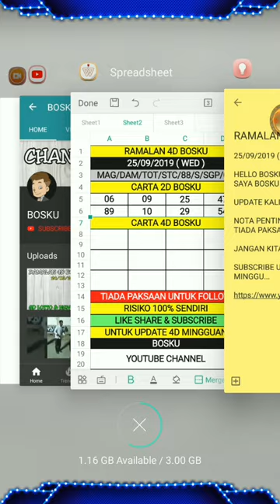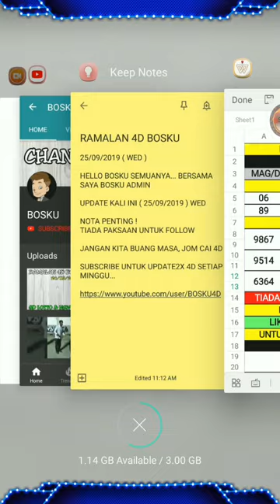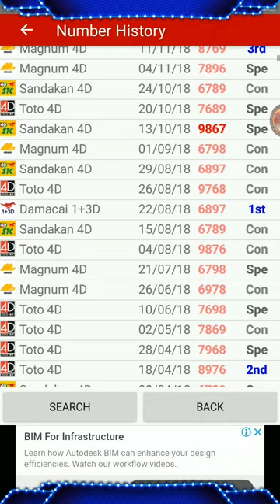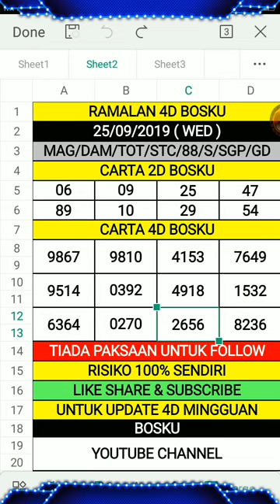ramalan 4d bosku 25/9/2019 terbaru (RABU)